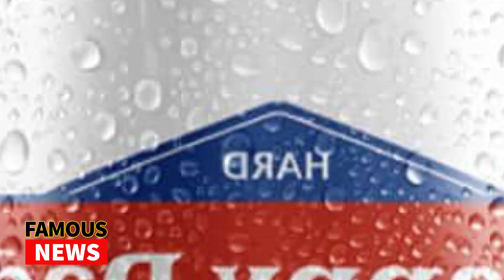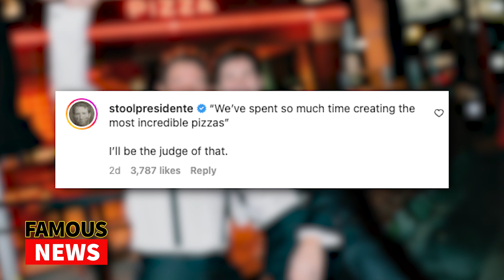David Dobrik Launches Doughbriks Pizza on Sunset Blvd | Famous News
David Dobrik Launches Doughbriks Pizza on Sunset Blvd

If Mr Beast is selling Burgers, The Nelk Boys Are Selling Seltzers then in only makes sense for your boy David Dobrik to start selling Pizza’s. Genius move as who on earth doesn’t love pizza?
David Dobrik has been laying low over the past couple months seemingly taking a break from his multiple YouTube channels having not posted for the last couple of months. The man might have been cancelled but he’s still alive and well and back in a big way! In fact, another Dave,  Dave Portnoy is already gearing up to give David Dobrik a Pizza Review